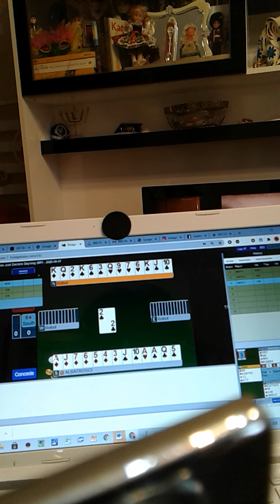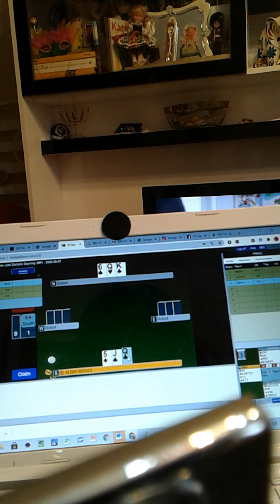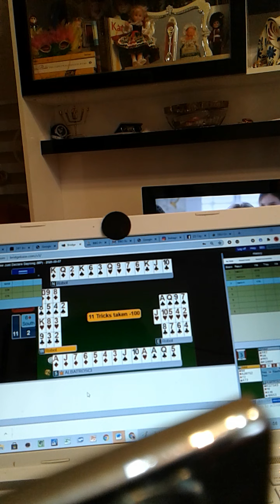6 karo 1 iceri